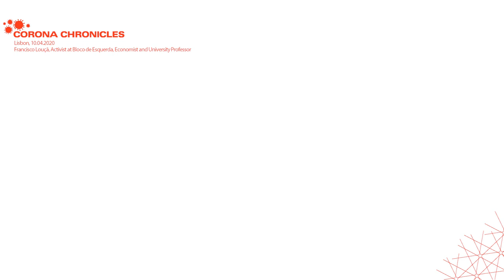Corona Chronicles from Lisbon II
For the coming weeks, RLS Brussels Office will publish clips from colleagues, comrades, and friends from Europe and beyond giving personal impressions of the crisis, the measures, living and coping. Francisco Louçã, Activist at Bloco de Esquerda, talks about the confinement in Portugal.